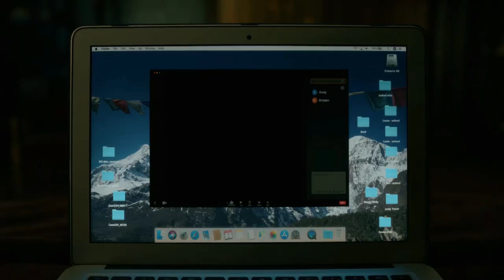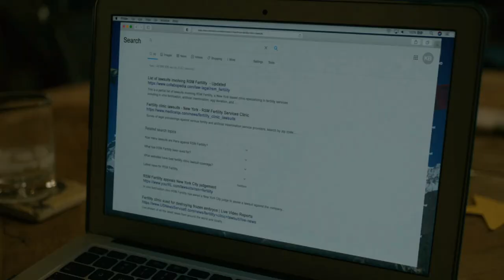Evil Season 4: Cast, Plot, Potential Premiere Date, & Everything You Need To Know